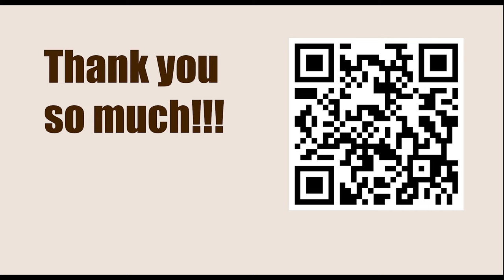World Championship 2016, New York, USA - Round: 9 || Sergey Karjakin vs Magnus Carlsen